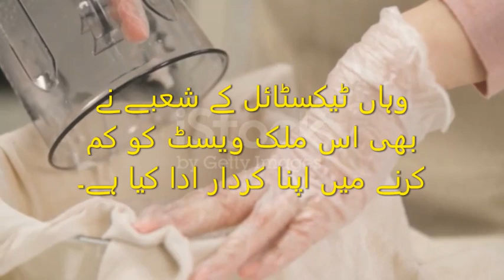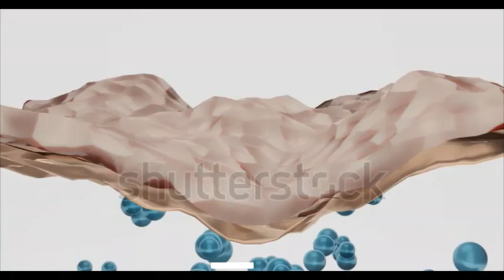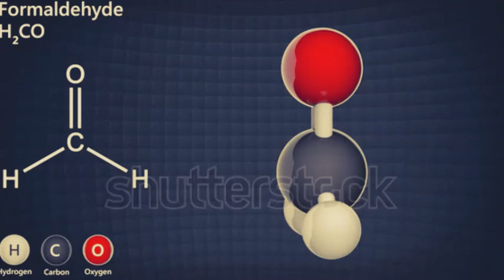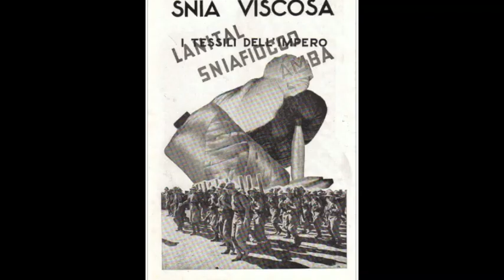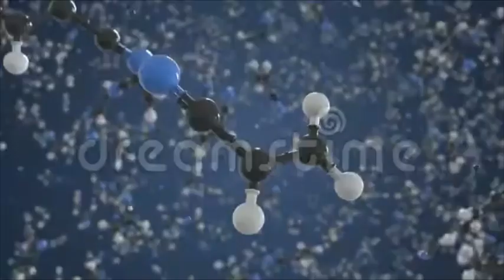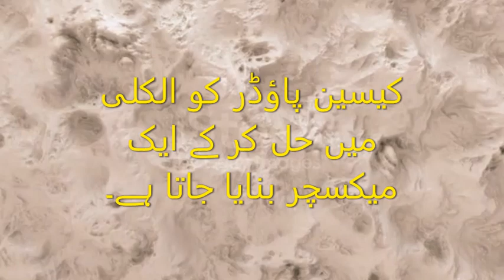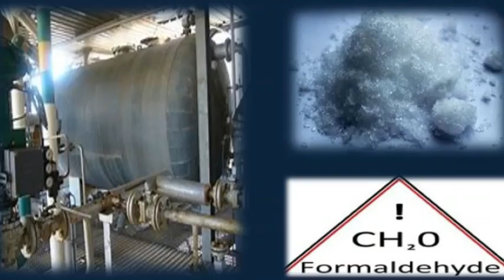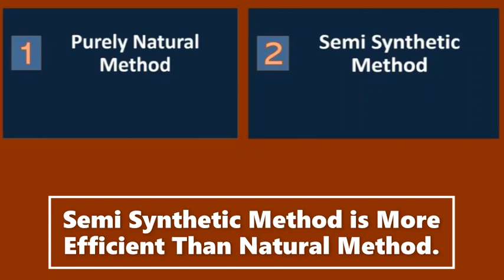How Milk Fabric Is Made | What is Milk Fiber | Casein Fiber | History, Properties, Benefits and Uses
Milk Fiber was firstly introduced in 1930 in Italy & America to compete with wool. It is also known as Casein Fiber.
Milk fibers are regenerated protein fibers made from a chemical substance and casein, which is derived from milk after the butterfat is removed.

Casein fibers are made using a viscose process, the same process used to produce viscose rayon.

According to Euroflax Industries, milk protein fiber was invented in 1930’s in both Italy and America and was called “milk casein.